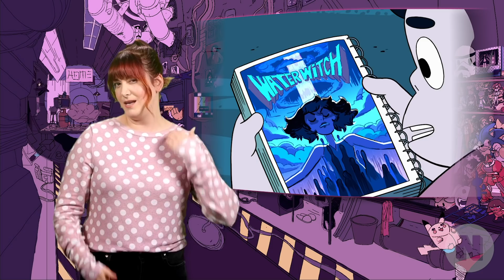Greg Universe & Steg's History + Symbolism Explained! | Steven Universe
In today’s video, we’re exploring all things Greg Universe from Cartoon Network’s animated series Steven Universe and Steven Universe Future. We’ll be talking about how Mr. Universe is creator Rebecca Sugar’s favorite character in the cartoon, Greg’s history, fusion Steg, and the symbolism of his hair loss!